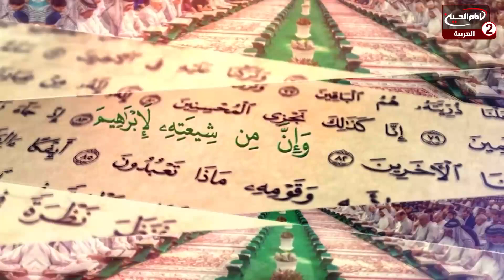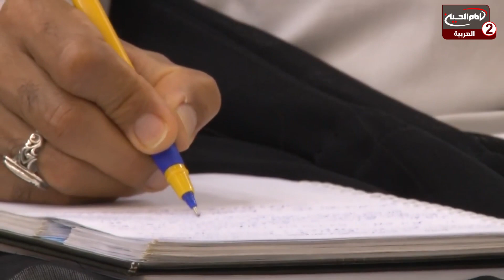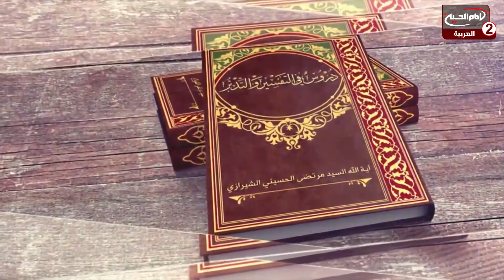دروس في التفسير والتدبر(355): الحضارة الغربية، مع سماحة اية الله مرتضى الحسيني الشيرازي ،1442 ق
موضوع البرنامج : تفسير القرآن الكريم

موضوع الحلقة: الحضارة الغربية
الحلقة: 355
التاريخ :1442 ق
 كود البرنامج : 9.22577

المواضيع الجانبية : موت الحضارة الغربية اخلاقيا
ماهو علم التاريخ؟
السنن الالهية
الابتعاد عن الظلم
قراءة سيرة الامم السابقة
ماهو معنى مصطلح القرن؟
ماهي اسباب غياب القيم الاخلاقية في اوربا؟
اثار الظلم على المجتمع
كيفية مواجهة الثقافة الغربية؟
نشر ثقافة اهل البيت عليهم السلام
ماهي اسباب انتشار ظاهرة الطلاق في بعض المجتمعات؟
ماهي العوامل التي تؤدي الى تهديم الاسرة؟

التصنيف : تعليمي

أساليب و طرق ايصال المساعدات المالية لقناة الامام الحسين عليه السلام:

١- عبر مكاتب شركات التحويل المالي في مدينة كربلاء المقدسة الى قناة الامام الحسين عليه السلام
٠٠٩٦٤٧٨٢٢١٨٠٠٠٥العراق

٢- عبر ارسال رسالة باسم لبيك ياحسين الى رقم هاتف قسم العلاقات العامة في القناةsmsاو الواتس آب
٠٠٩٦٤٧٨٢٢١٨٠٠٠٥العراق

اب ستور:
Imam husseintv by IMAM HUSSEIN TELEVISION NETWORK

موقع قناة الامام الحسين عليه السلام الثانية باللغة العربية:

https//Imamhussein2.tv